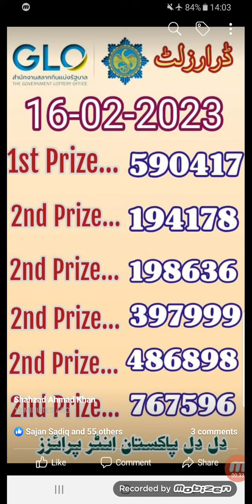thailand lottery result first second date 16/02/2023.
thailand-lottery-result
thai-lottery-result
thai-lottery-result
thailand-lottery-result-first-second